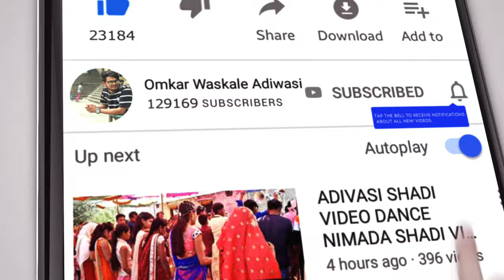😈आदिवासी 💃लड़कियों 💃का 💥धमाकेदार 💥डांस 👧वीडियो 🎥